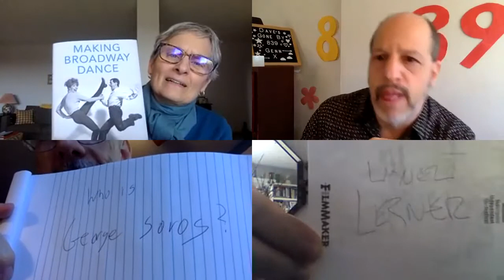Dave's Gone By Interview (2/26/2022): LIZA GENNARO & Rabbi Sol Solomon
Rabbi Sol Solomon chats with choreographer LIZA GENNARO, who stays on to play the Today/Yesterday Trivia Quiz with Leslie (Hoban) Blake & David Sheward.

Topics include: Making Broadway Dance, choreography, Peter Gennaro, Smile.
Segment aired Feb. 26, 2022 as part of the 839th episode of the “Dave’s Gone By” radio/video podcast program hosted by Dave Lefkowitz.
Please Note: Segments extracted from “Dave’s Gone By” may have music and other elements removed for timing and media re-posting considerations.  For the full interview with all elements, please visit the audio of the complete original broadcast.
All content (c)2022 TotalTheater Productions.